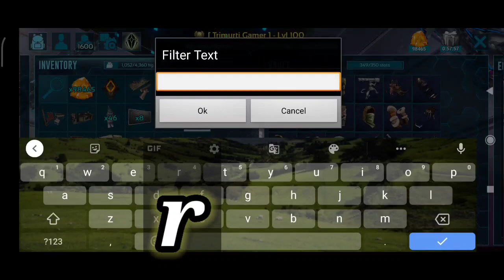Ark mobile tek Save Data || orginal Account || Gamil save data || unlimited Amber🔥 || TrimurtiGamer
hello everyone ❤️

Welcome back to another video Guy's m back with another legit GMail login Save data || This save id in brutal and casual difficulty || You can get unlimited Amber in this one also you can get Lots of elements || Resources || So many premium item's ||

|| How to get Save Data ||
#4 Join discord
#5 Create ticket
Ark survival evolved mobile Save Data || Unlimited Amber save data for ark mobile || Ark mobile single player data sava gull tek base || Free save data||
:-Thanks for everyone Support
:-My Device ?
                  ❤️ KEEP SUPPORTING ❤️